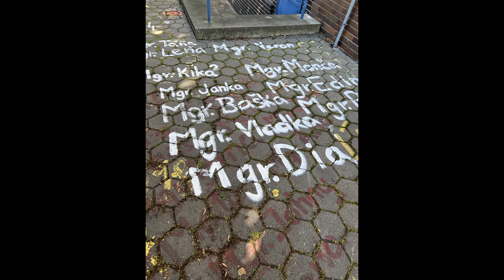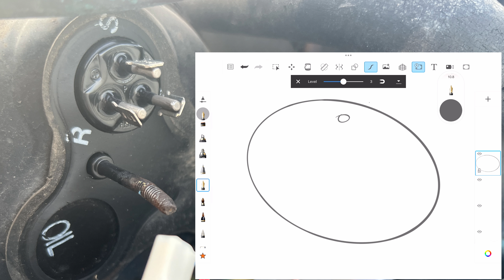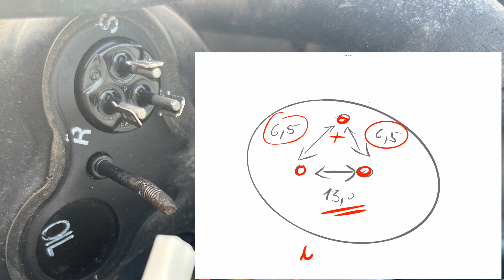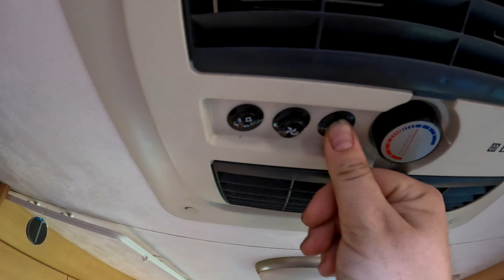Podarí sa opraviť klímu na karavane? | Diagnostika klimatizácie Dometic B1500 | ŤAHÁME DOMOV Ep.7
Posledná vec, ktorá nám nedala spávať pred odchodom na cesty, bola nefunkčná klimatizácia na streche nášho karavanu. V dnešnom videu uvidíte, ako sme sa popasovali s určením diagnózy v domácich podmienkach bez toho, aby sme museli stúpať po streche. V hlave sa mi už otáčali obrázky ako platím stovky eur pri pomyslení na všetky rôzne riešenia. Pozrite si toto video a zistíte koľko ma nakoniec stála oprava staručkej klímy Dometic B1500.

Pár dní po natočení tohto videa sme vyrazili do sveta a postrihané bolo na cestách cez rakúsko. Teraz už začína cesta Ťaháme Domov naplno!